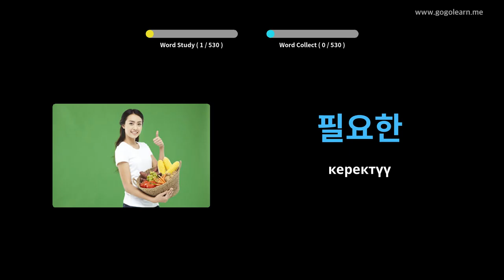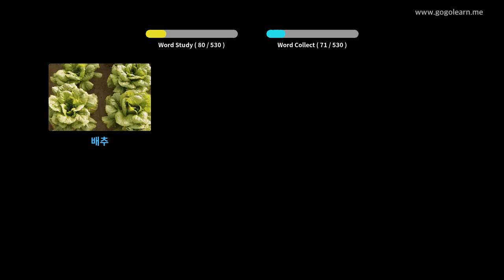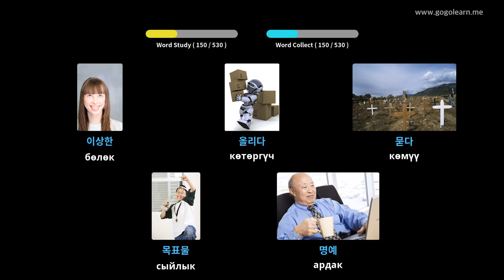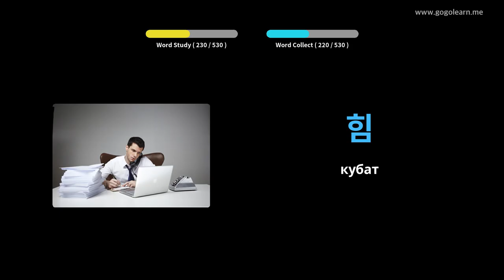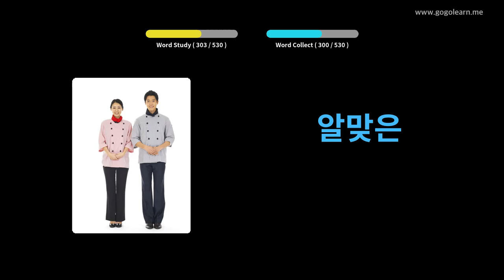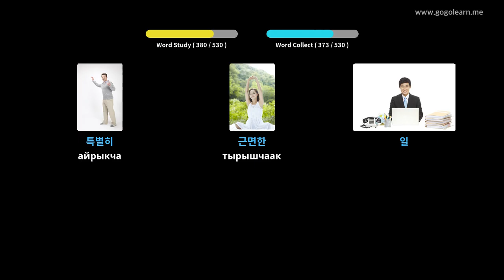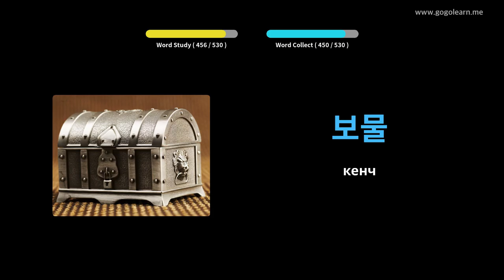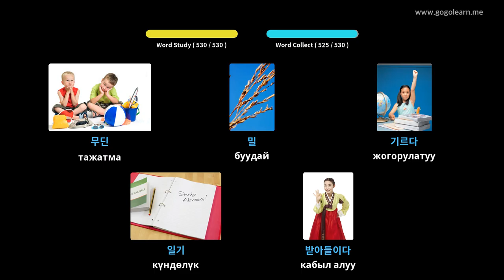Корея Vocabulary негизги орто мектеби | Golearn